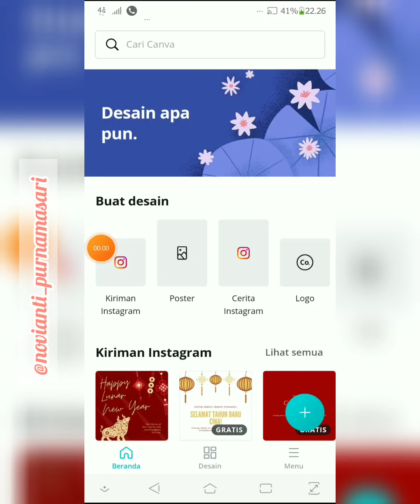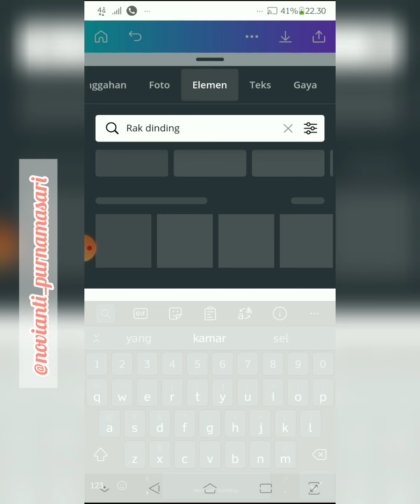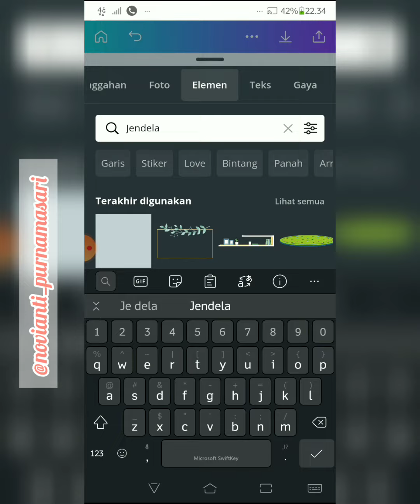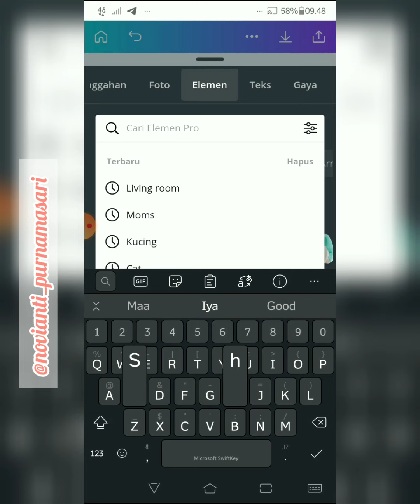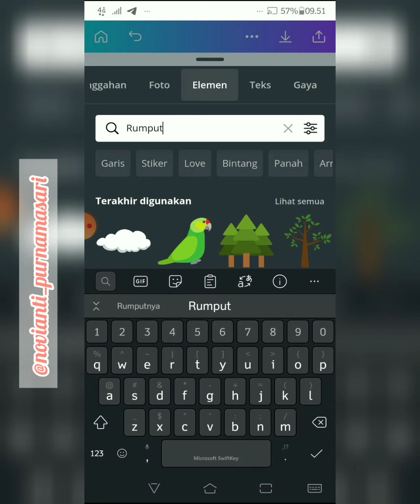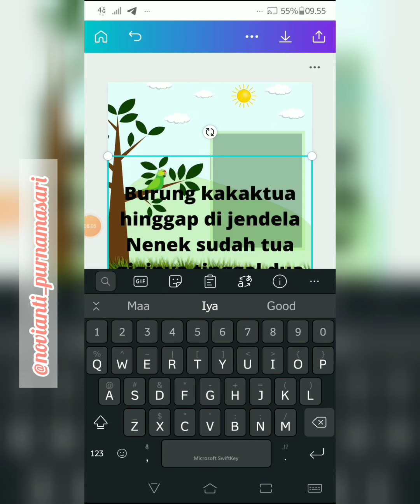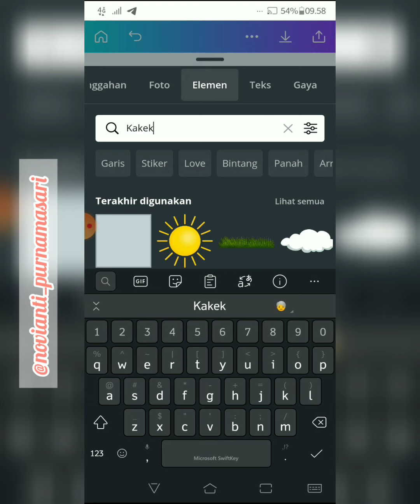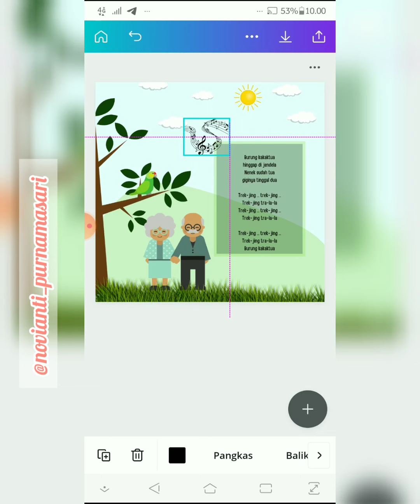Membuat Ilustrasi Menggunakan Aplikasi Canva